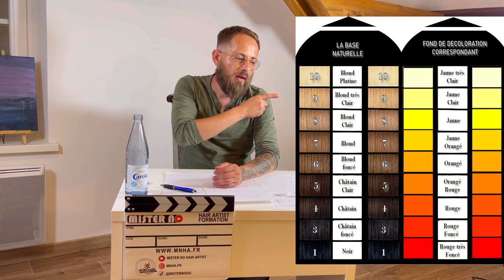Pourquoi et COMMENT faire une PRECOLORATION?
Salut les chev'lus,
Tu t'es déjà demandé comment recolorer des cheveux décolorés? ou comment foncer une chevelure trop blonde? ou encore comment redevenir brune après une décoloration? à moins qu'après coup tu te questionne sur pourquoi la coloration n'a pas prise sur les cheveux, ou pourquoi la chevelure est ressortie orange après un colorant capillaire, alors tu es sur la bonne vidéo!!!

Dans cette vidéo je reviens en détail sur la précoloration. D'autres appelleront cela pigmenter, prépigmentation, préparation colorimétrique ou encore injection de pigments capillaires, mais dans tous les cas, il s'agit de la même étape.

Nous allons revoir ensemble:
-  Nous revoyons ensemble comment fonctionne la mélanine.
-  Nous allons aborder les deux types de mélanines qui existent, l'eumélanine, pigments granuleux responsables des teintes foncées, et la phéomélanine, pigments diffus responsables des teintes claires.
- Je m'aide du cas de Justine, qui se trouvait trop blonde pour illustrer mes propos.
- Ensuite nous voyons à quoi sert de précolorer les cheveux, et dans quels cas c'est nécessaire.
- Puis nous allons entrer dans le vif du sujet en abordant les techniques d'application, et les cas de figure qui peuvent se présenter.
- Enfin je vous partage les façons de préparer le mélange à appliquer selon les cas de figure précédemment expliqués.
- Pour être bien sur de tout comprendre je résume enfin les grandes lignes de  toute la vidéo
- Ensuite je te laisse la parole dans l'espace commentaire pour partager tes techniques ou astuces perso, car j'aime vraiment découvrir de nouvelles choses.
- Et nous finissons sur un pseudo petit jeu concours qui se déroulera sur Instagram

Petites précisions:

Dans la vidéo je parle d'Hairflix, qui est une plateforme de formation professionnelle en vidéo, disponible en ligne. En tant que formateur sur la plateforme, je peux te proposer le lien suivant qui te permettra d'accéder au contenu pour moitié moins du prix habituel ( 20€ au lieu de 49€) grace au lien suivant

Si tu es un professionnel de la coiffure, n'hésite pas à rejoindre la communauté des coiffeurs du turfu sur Facebook
(Au passage tu peux y inviter les professionnels que tu connais :p )

Si tu souhaites que j'aborde certains thèmes, ou que je parle de certains produits, n'hésite pas à me contacter par email

Si les vidéos te plaisent, n'hésite pas à me soutenir via paypal à l'adresse: et dans tous les cas, le meilleur moyen de soutenir mon travail est de regarder les vidéos en entier, de les liker, les commenter et partager sur les réseaux sociaux.

Et enfin pense à m'envoyer les réponses que j'attends sur mon compte instagram, je t'ai mis le lien dans cette description.